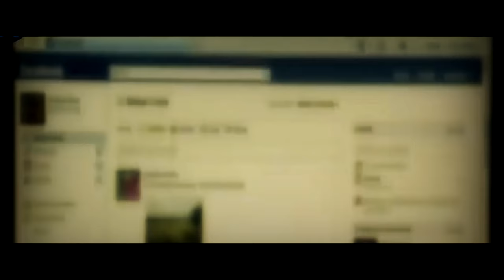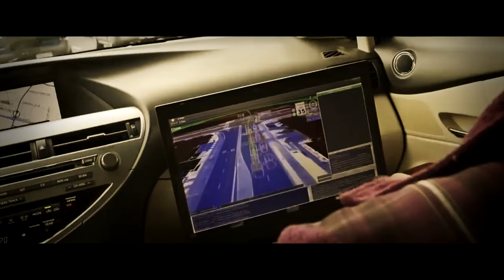Artificial Intelligence Or Real Stupidity?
mostjuiceNews Artificial Intelligence Or Real Stupidity?
It’s hard to go anywhere these days without coming across some mention of artificial intelligence (AI). You hear about it, you read about it and it’s hard to find a presentation deck (on any subject) that doesn’t mention it. There is no doubt there is a lot of hype around the subject.

While the hype does increase awareness of AI, it also facilitates some pretty silly activities and can distract people from much of the real progress being made. Disentangling the reality from the more dramatic headlines promises to provide significant advantages for investors, business people and consumers alike.

Artificial intelligence has gained its recent notoriety in large part due to high profile successes such as IBM’s Watson winning at Jeopardy and Google’s AlphaGo beating the world champion at the game “Go”. Waymo, Tesla and others have also made great strides with self-driving vehicles. The expansiveness of AI applications was captured by Richard Waters in the Financial Times [here}: “If there was a unifying message underpinning the consumer technology on display [at the Consumer Electronics Show] … it was: ‘AI in everything’.”

High profile AI successes have also captured people’s imaginations to such a degree that they have prompted other far reaching efforts. One instructive example was documented by Thomas H. Davenport and Rajeev Ronanki in the Harvard Business Review [here]. They describe, “In 2013, the MD Anderson Cancer Center launched a ‘moon shot’ project: diagnose and recommend treatment plans for certain forms of cancer using IBM’s Watson cognitive system.” Unfortunately, the system didn’t work and by 2017, “the project was put on hold after costs topped $62 million—and the system had yet to be used on patients.”

Waters also picked up on a different message – that of tempered expectations. In regard to “voice-powered personal assistants”, he notes, “it isn’t clear the technology is capable yet of becoming truly useful as a replacement for the smart phone in navigating the digital world” other than to “play music or check the news and weather”.

Other examples of tempered expectations abound. Generva Allen of Baylor College of Medicine and Rice University warned [here], “I would not trust a very large fraction of the discoveries that are currently being made using machine learning techniques applied to large sets of data.” The problem is that many of the techniques are designed to deliver specific answers and research involves uncertainty. She elaborated, “Sometimes it would be far more useful if they said, ‘I think some of these are really grouped together, but I’m uncertain about these others’.”

artificial intelligence mark zuckerberg elon musk news current events june 2019 today this week this month

I do not own the visual material shown in this video. I only used it to emphasize my point of view on this specific topic.Some video recordings may not correspond to the truth because I can not 100% verify